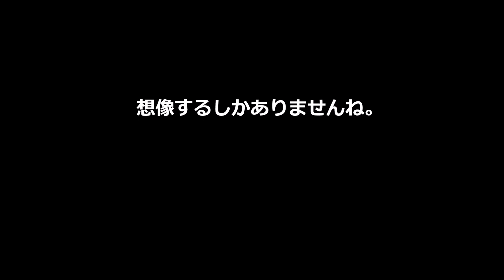【水辺潜入】漁港の底、変な生き物が…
魚の少ない冬の漁港に潜入。海底に変な生き物がいた。